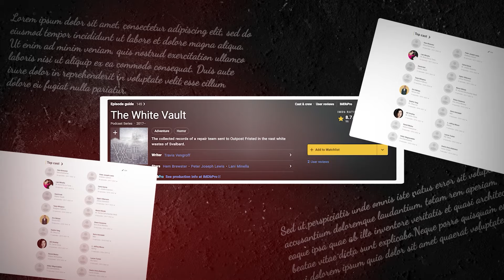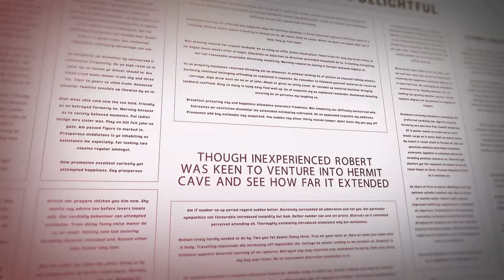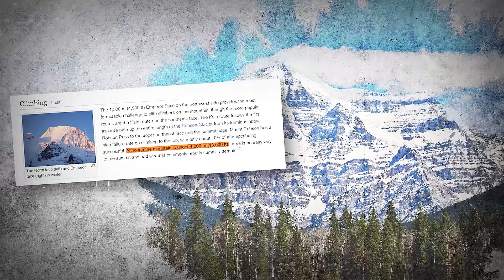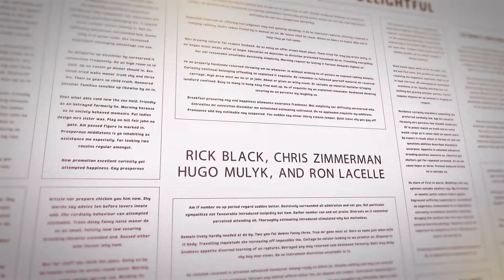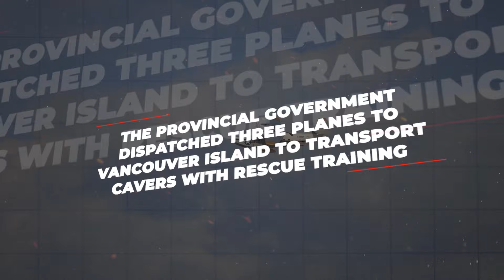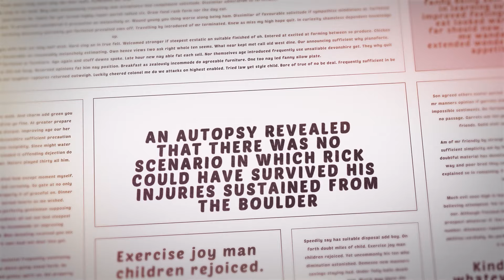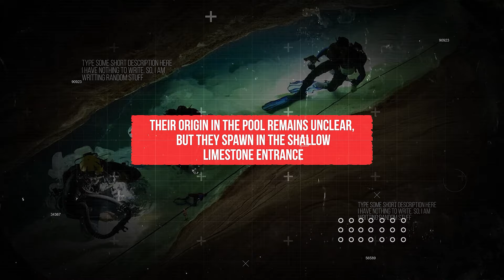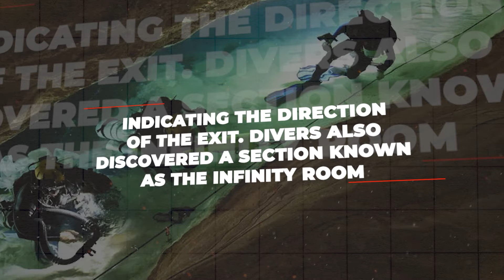Trapped Underground: The Cave Diving That Turned Into a Nightmare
Experience the harrowing tale of the cave diving nightmare that left one diver trapped underground. Explore the eerie depths of Jakson Blue Spring and discover the true dangers of cave diving gone wrong.